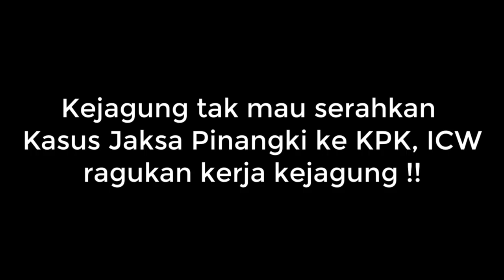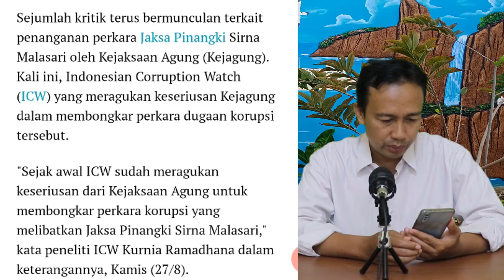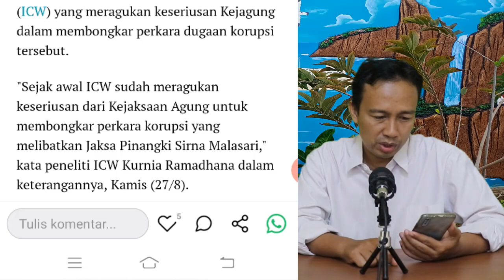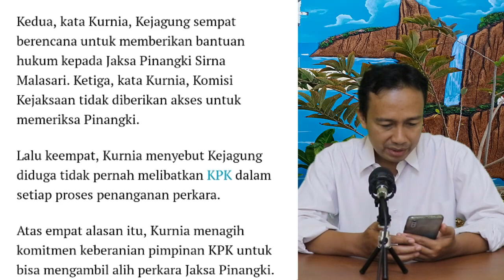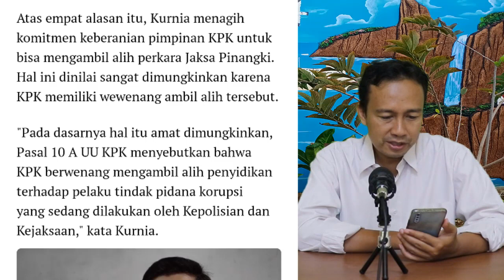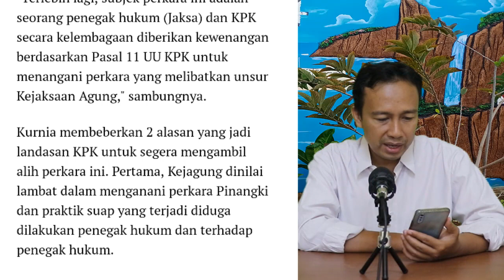BERITA TERKINI - KEJAKSAAN OGAH SERAHKAN KASUS JAKSA PINANGKI KE KPK, APA YANG SEBENARNYA TERJADI ?